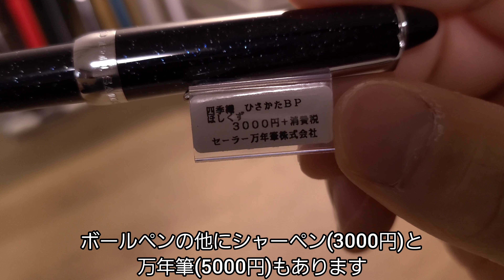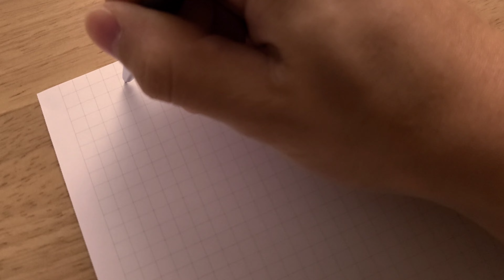意外にも安っぽくないデザイン性 セーラー万年筆のボールペン 四季織 ひさかた 色:ほしくず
セーラー万年筆の油性ボールペン
四季織 シリーズ
ひさかた　　色:ほしくず

星空っていいですよね。

□Amazonリンク

□質問やリクエスト、随時受け付けています。
コメント欄かメールでお願いします。

「ほしぞら研究所」
MATSU 様